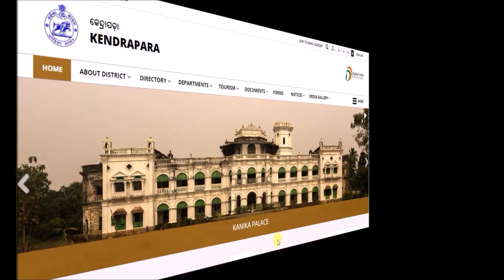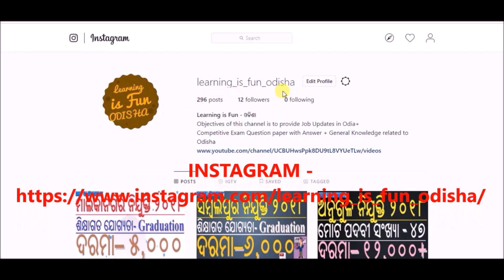Zilla Swasthya Samiti Recruitment 2019 - KENDRAPARA // Date - 14/02/2019 // Vacancy for all Odisha